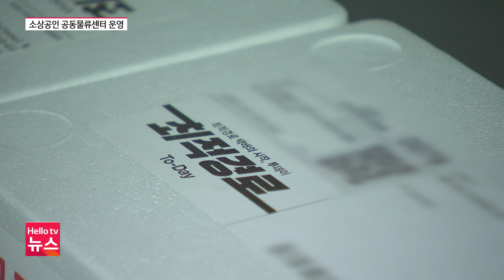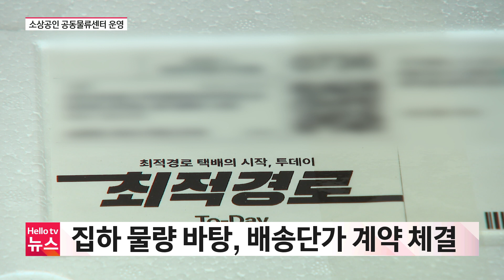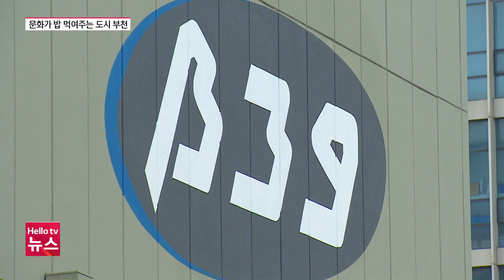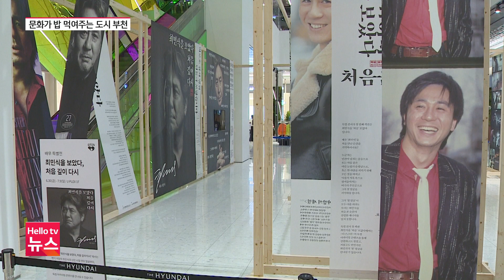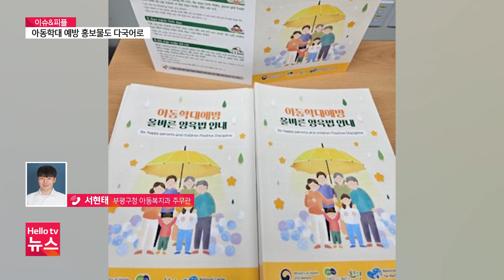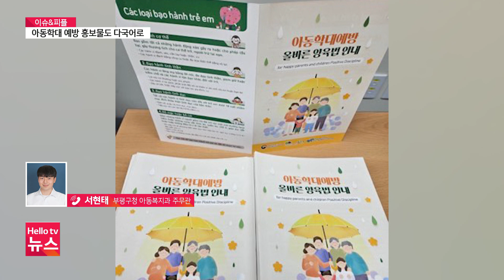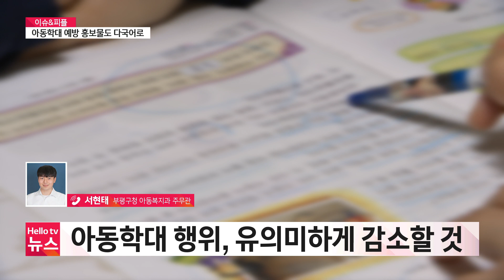헬로TV뉴스 경인 8월 21일(월) 23년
1. 전세사기 피해 수도권 '집중'…인천 30.6%
2. 소상공인 물류비 '절감'…경쟁력 '강화
3. "헬멧 안 온도 40도↑"…폭염 속 배달노동자
4. 클래식부터 국제 축제까지…문화 산업도시 부천